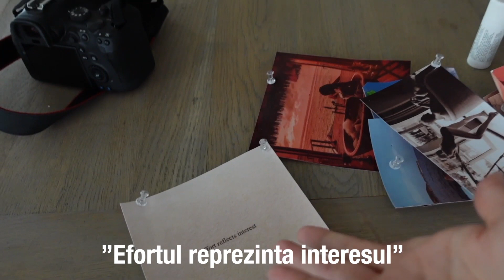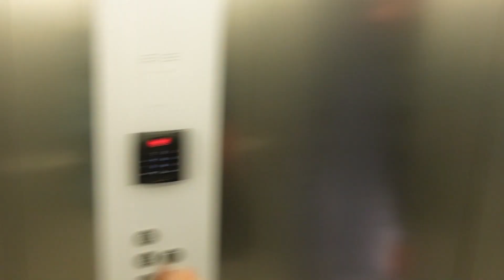DAILY VLOG: ordine in casa// recomandari de skin care// sala si clatite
Hellooo toata lumea... de pe Youtube si nu numai 🥰✨☀️

Petrecem o zi impreuna, facem ordine rapid in casa, deschidem un colet cu Anais, ma pregatesc sa merg la o intalnire si intre tiiiimp va fac recomandarile cele mai ADEVARATE, pe zona de Skin Care. O sa vedeti ca sunt aproape goale majoritatea produselor, asa ca puteti sa incercati fara griji aceste goodies.

Am trecut rapid si pe la sala, apoi am fugit la treaba.

Va astept in comentarii cu drag, pe curand.💆🏽‍♀️🥰

* Q&A /ce aparat folosesti? cum ramai pozitiva? geanta preferata? rujul preferat? cum sa slabesc?
* iubitul meu gateste pentru noi/ ce facem la birou/ ceai si desene/ au venit fetele / shopping

INTREBARI FRECVENTE
* DIN CE ORAS SUNT?
I’m romanian, from Bucharest city.

* CE VARSTA AM?
I’m 27 years old, my birthday is on June, 8 and I’m a gemini.

* CE CAMERA FOLOSESC PENTRU VLOG?
For my vlogs, I’m using the Sony ZV1.